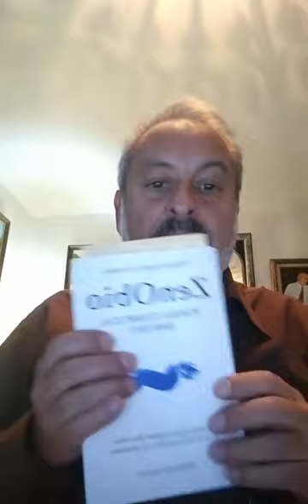⛩ OPENCLASS💞 del CURSO C.A.E.D. EN LA CUENTA (Cómo Alinear tu Espiritualidad a tu Día a día).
Clase abierta explicando Cómo Alinear tu Espiritualidad a tu Día a día.
Con una despedida de cierre poético meditativa.
 En una hora podrá cambiar tu perspectiva y vida actual. Vas a caer en la cuenta de lo importante, ya lo sabes ¿pero actúas en consecuencia?
Te voy a enseñar a cómo hacerlo y a que tomes la decisión de vivir alineado a lo que eres, lo que tienes y haces, conectando con lo que te hace realmente feliz, te da paz y sentido vital.
Eso es lo aprendido, lo que me ha llevado al éxitoespiritual, lo demás ha venido y está viniendo por añadidura.
GRACIAS
Mis libros
Puente la Vía (2 Edición)
Camino De Perdición
ZenObio Poesía Completa 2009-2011, Poemas para superar una crisis a través de la lectura y la escritura
Webs De Miguel Ángel Cervatantes